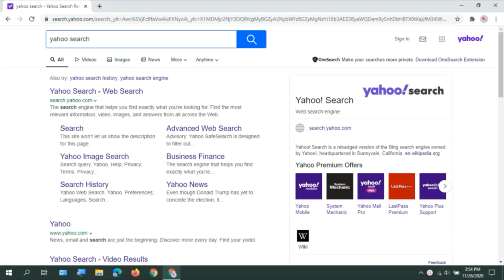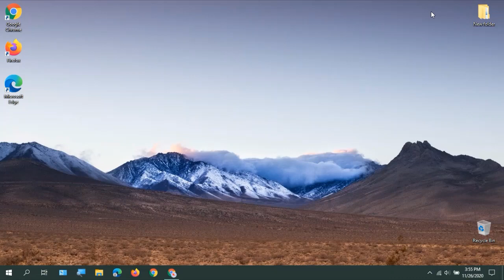How To Remove YAHOO Search From Google Chrome!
This video will show you how to easily remove Yahoo search from Google Chrome.